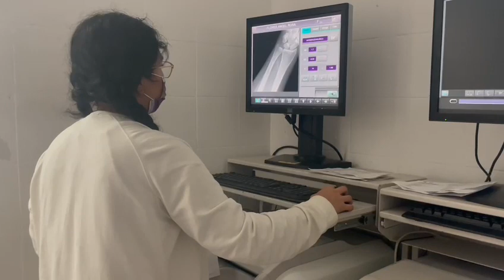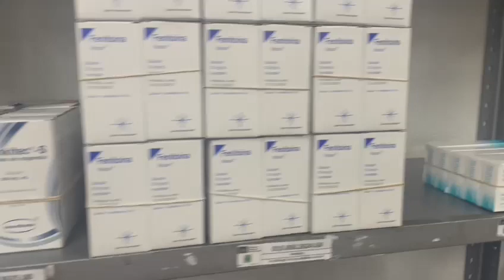Mejora gobierno de Morelos infraestructua hospitalaria para elevar calidad de servicios sanitarios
Se ejecutan obras de mantenimiento, conservación y ampliación en diversas unidades médicas en 29 municipios